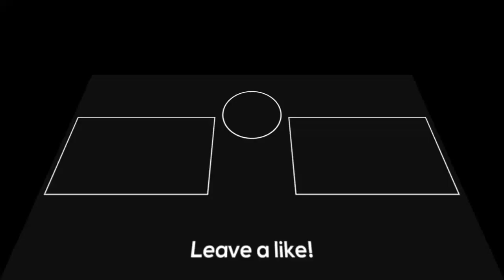Chicken Chizza Recipe | चिकन चिन्द्रा आसान रेसिपी | Easy And Quick Recipe | Golden Kitchen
Chicken Chizza Recipe.
Aslam O Alikum Welcome To My Golden Kitchen.
aj hum ap ko asan tarike se chicken chiza ki recipe banana sikhay gy. ye sab logo ko boht passand atta hai specially bacho ko. ap ise snacks k tor pe b istmal ker sakty hn, ap ise zaror try kery or apna experiences comments k zariy hum tak pohchay, Shukria.

INGREDIENTS.
half chicken breast
1 chutki lahasun powder
1 chutki garlic powder
freash breadcrumb
kali mirch or nmak
1 cup corn flicks
oil
cheezz
shimla mirch or tamater
oliv oil